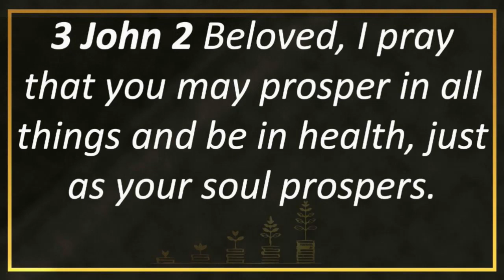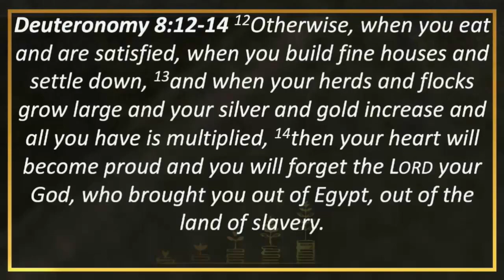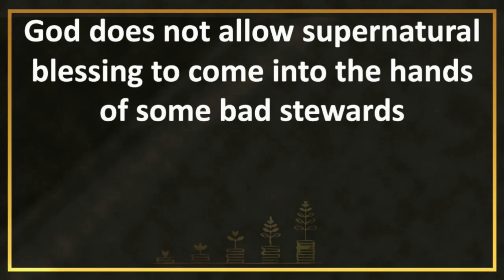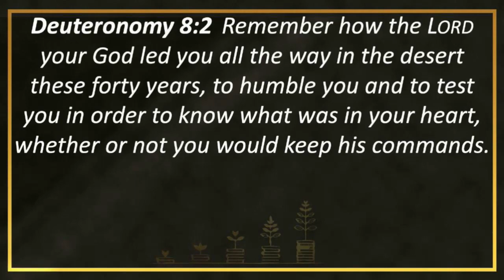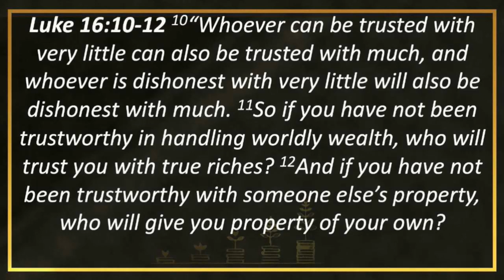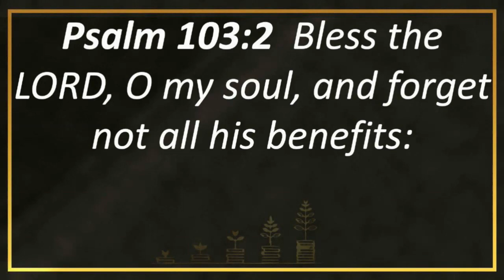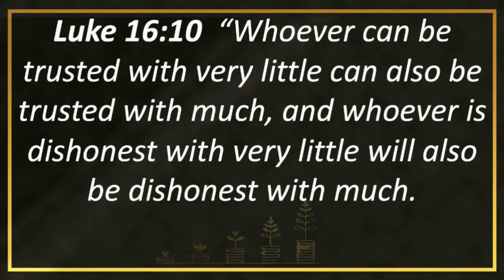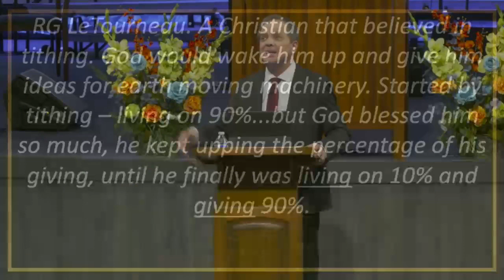Sunday School Kingdom Prosperity #15 Being Blessable G Mitchell 5 22 2022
A SIX-TEEN PART SERIES BY PASTOR GREG MITCHELL.
IF YOU WOULD LIKE TO GIVE YOUR TITHE OR
OFFERING, WE HAVE SEVERAL OPTIONS.

OR IN PERSON
6130 MONTGOMERY DR

THANK YOU FOR YOUR OFFERING.

2 Cor 9:10 And God, who supplies seed for the sower and bread to eat, will also supply you with all the seed you need and will make it grow and produce a rich harvest from your generosity.

Please indicate “Tithe” or “Offering”

NEW BELIEVER WELCOME FORM